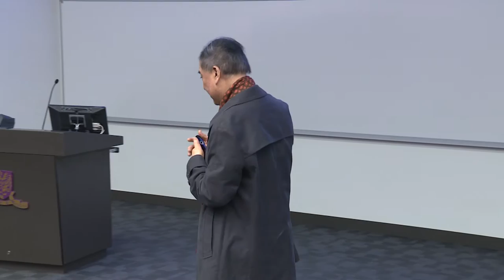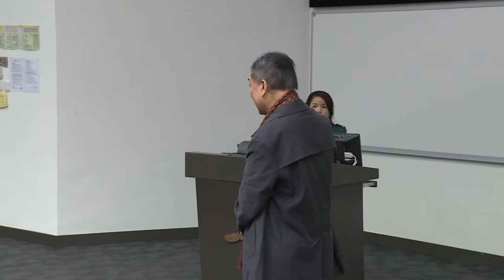Pai Hsien-yung: From Literature to Kunqu 白先勇: 寂寞十七到絢爛七十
Prof. Pai Hsien-yung organized four talks on campus, between 14 and 19 March, in which he brought the audience into a glamourous world which merges Chinese Literature with various art presentations, including drama, movie and Kunqu. At the age of 78, Prof. Pai seems to have endless energy when talking about his life-long pursuit to an audience.

3月14至19日，在短短六日的時間，白先勇教授在中大校園一連舉辦了四場公開講座，透過舞台劇錄像、電影以及崑曲，帶領大家走入一個中國文學與藝術融會的絢爛世界，為中大人帶來多場難得的文化盛宴。